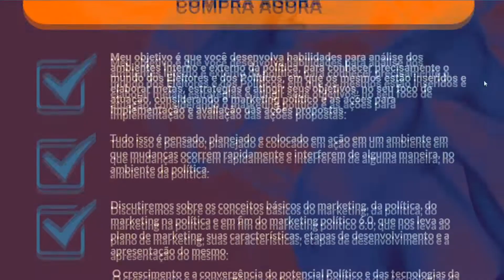O Livro Marketing Político 6.0 será útil para qualquer candidato estudar e colocar em prática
O Livro Marketing Político 6.0 será útil para qualquer candidato estudar e colocar em prática na sua campanha para obter sucesso, escolha o formato do seu agora

Muito se ouve falar por aí: "Fulano gastou tanto na campanha dele e não conseguiu se eleger", surpresa para alguns e previsível para outros.

Sabe o que aconteceu na campanha de fulano?
Faltou planejamento e ocorreram muitos erros na prática da campanha.

O ProfissionalDoMarketing Denny Silva, escreveu um Livro chamado MarketingPolítico6ponto0, que será útil para qualquer candidato estudar e colocar em prática na sua campanha, fazendo seu planejamento correto e realizando sua campanha com sucesso.

Para adquirir este livro é simples, escolha o formato, DIGITAL ou IMPRESSO e clique no link aqui na descrição e pegue o seu.